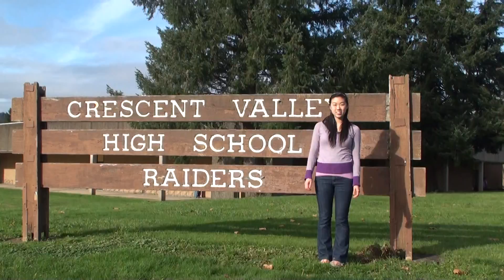Stephanie Introduction CV